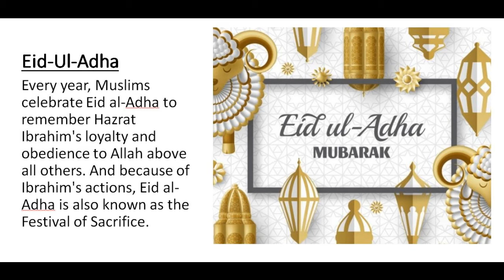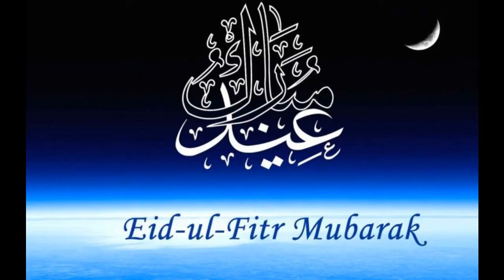Let's Learn English with Maria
This video is about two Muslims Festivals Eid-ul-Fitr and Eid-Ul-Adha
already explained these two different festivals .

Made by:
Maria Maya